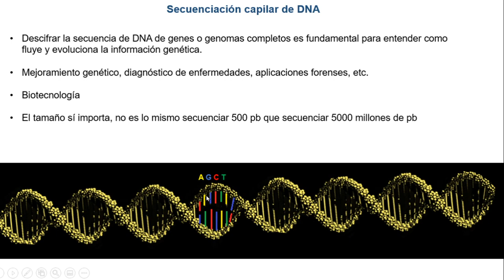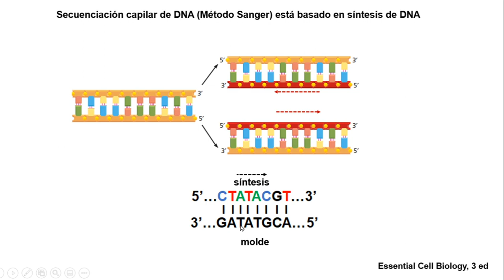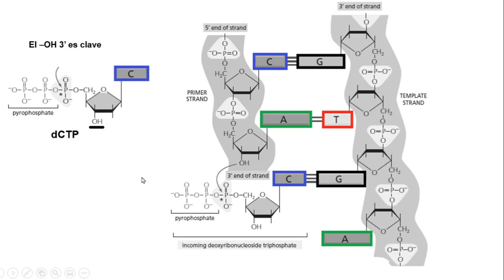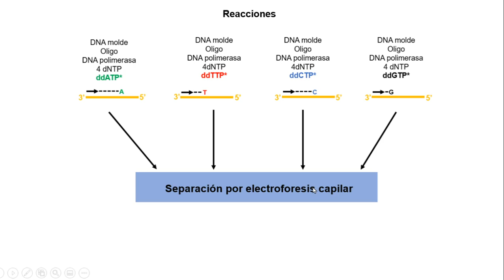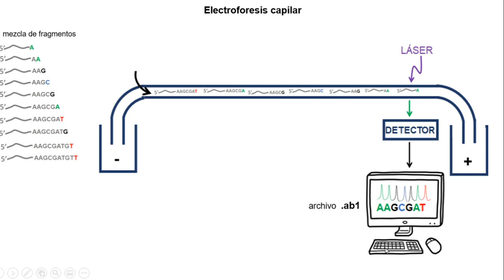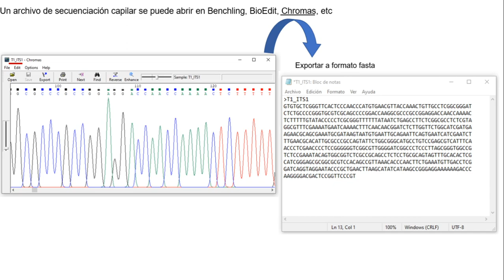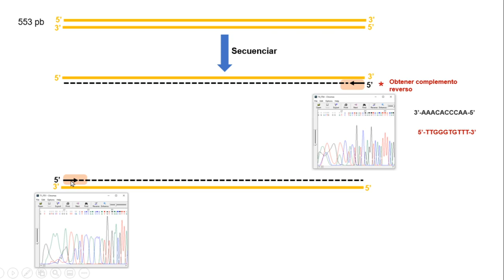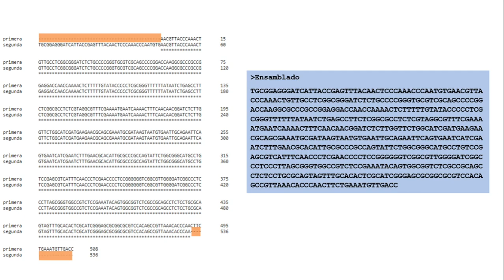Secuenciación capilar de DNA - Método Sanger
Explicamos el método de secuenciación para fragmentos "pequeños" de DNA.